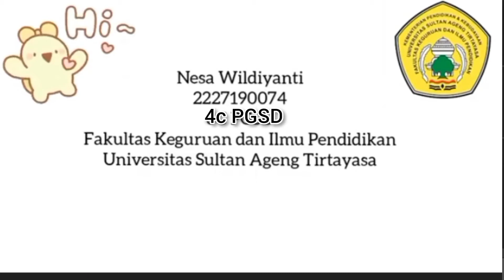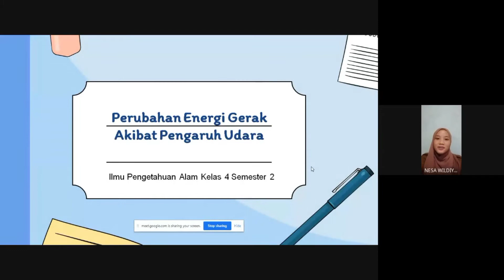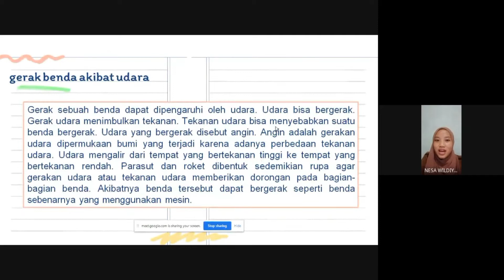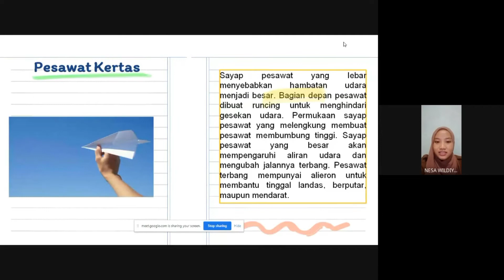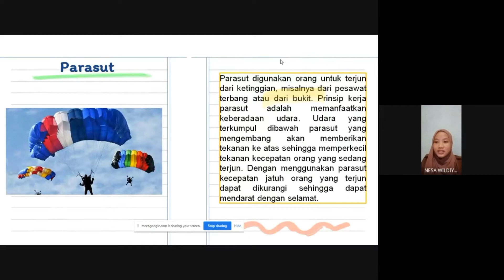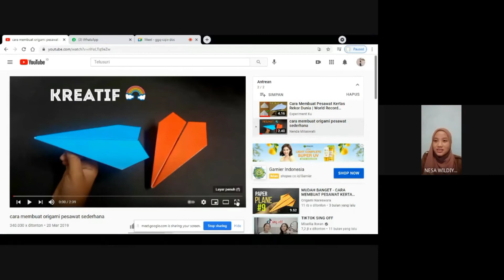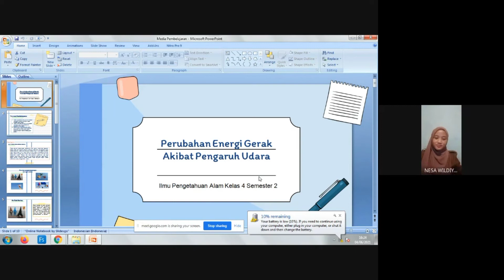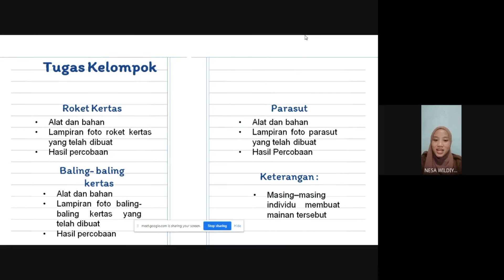4C | 22 | Nesa Wildiyanti | Tema 7 Energi dan Perubahan nya | Subtema 4 Kegiatan berbasis projek